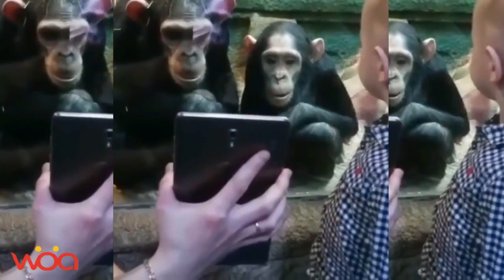Cum reactioneaza copii la Zoo :)) Faze comice amuzante (mori de ras)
Cum reactioneaza copii la Zoo :)) Faze comice amuzante
Fabrica de ras  suntem o echipa , care incercam sa va aducem cele mai noi momente amuzante , din intreaga lume